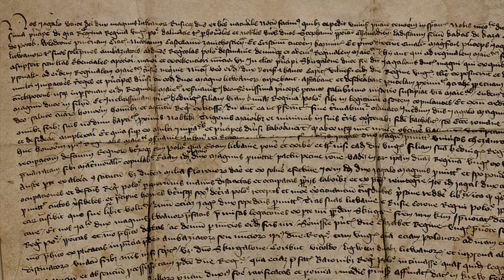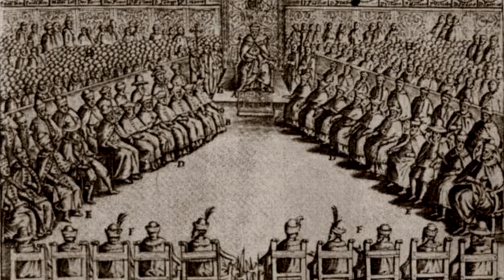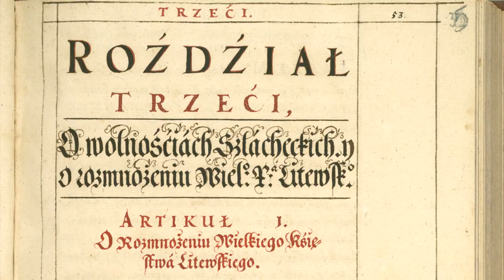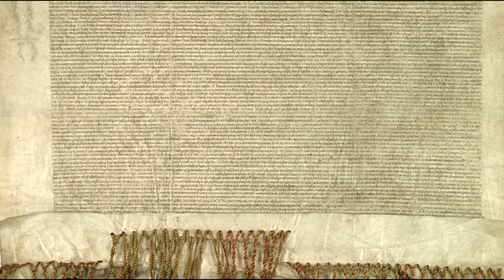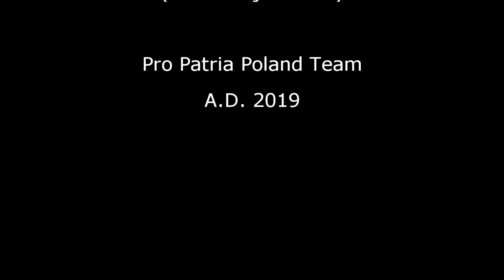Unia Lubelska 1569 r. - 450 rocznica jej zawarcia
Rok 2019 r. to rok unii lubelskiej, bowiem przypada 450 rocznica jej zawarcia. W dniu 1 lipca 1569 r. w Lublinie została zawarta unia polsko-litewska - unia lubelska. Porozumienie zostało ratyfikowane przez króla Zygmunta Augusta w dniu 4 lipca 1569 r. Wejście w życie umowy oznaczało, że dotąd połączone unią personalną Polska i Litwa, zaczęły wiązać więzy unii realnej. Odrębne były jedynie urzędy centralne, skarb oraz wojsko. Natomiast monarcha, sejm i polityka zagraniczna była wspólna. Odtąd oba kraje zaczęto nazywać Rzeczpospolitą Obojga Narodów.